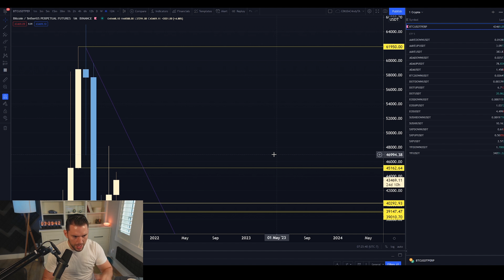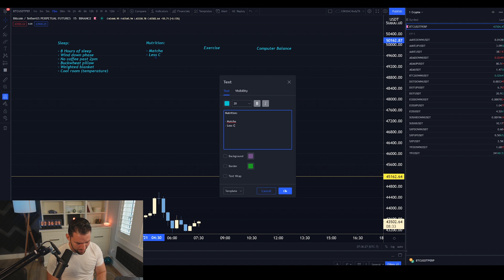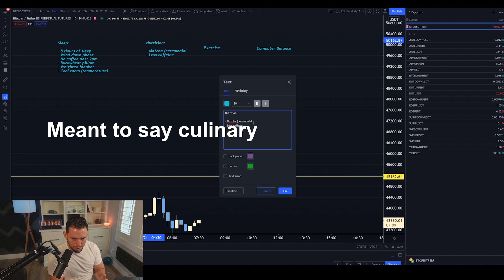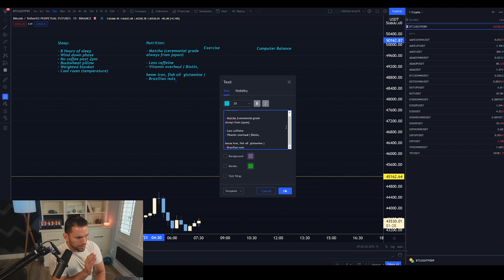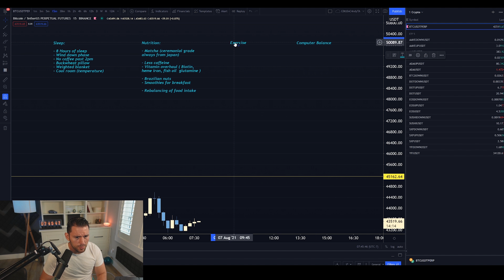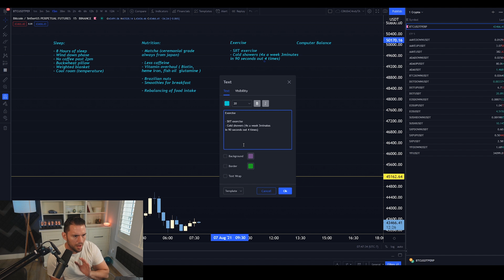Blueprint L29: BALANCING LIFE AND WORK 1 (Level 4 Day Trading)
The Blueprint Course is the world's first Procedural Analysis training! created by c0tt0nc4ndyta this is the evolution of Day Trading Technical Analysis by introducing the third layer (PA) to Day Trading, the first two being Technical and Mental Analysis. In the Blueprint (Procedural Analysis) we understand how to best see the execution layer in Day Trading. Topics like bankroll management, where the best spots to enter a trade are, the risk associated with every move on a chart, and all the analytics of trading that allow you to asses quality of entry. This is Procedural Analysis and will change the way you Day Trade forever. This BALANCING LIFE AND WORK lesson discusses the importance of Day Trading health and how to optimize your work routine Everything you would need to make the best balance as a stock market.

Timecodes
0:00 - Intro
1:00 - The Importance Of Sleep
3:23 - Daily Wind Down Phase
6:40 - Efficency Of Energy
8:34 - My Nutrition Routine
10:35 - Vitamin List
13:53 - Taking The Time To Care For Yourself
14:54 - Rebalancing Your Food Intake
15:48 - The Importance Of Exercise
16:25 - Cold Showers For Thermogenics
17:41 - End